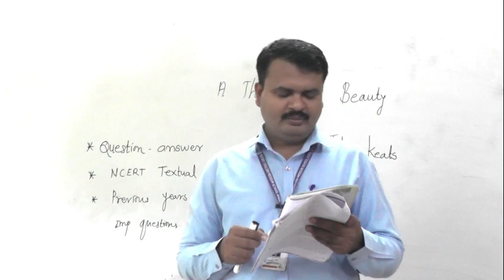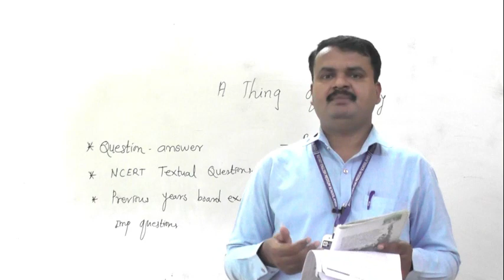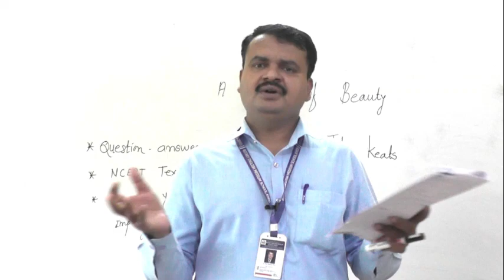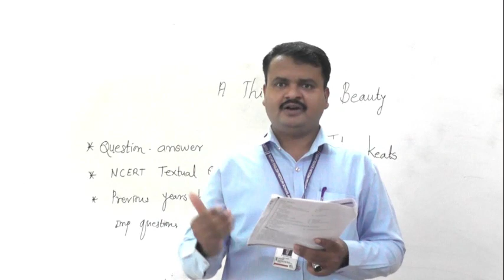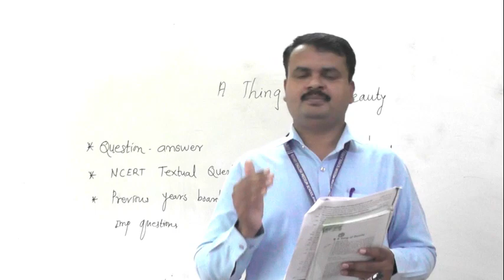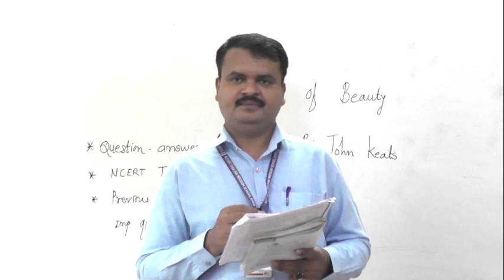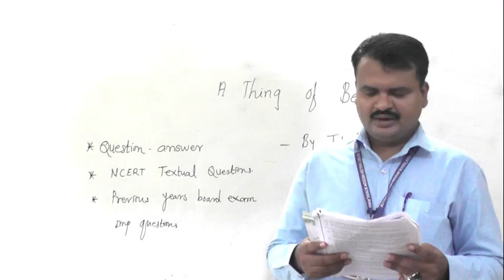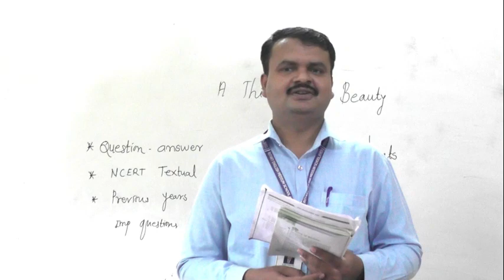A THING OF BEAUTY PART 2 BY JOHN KEATS